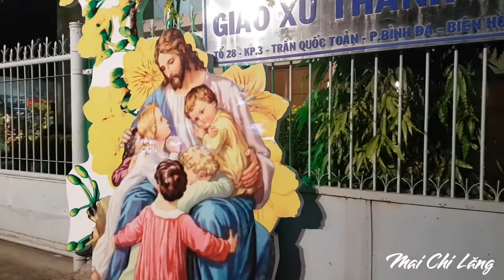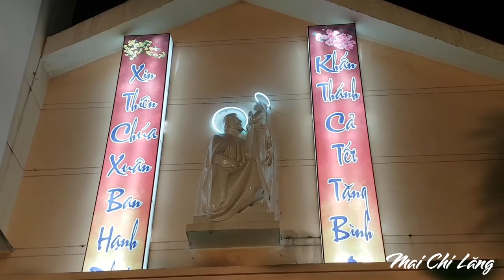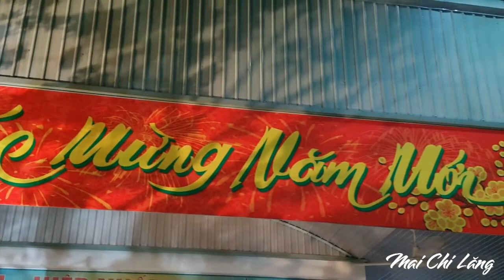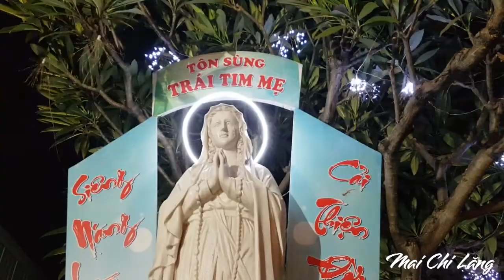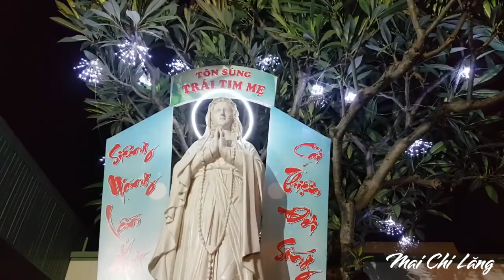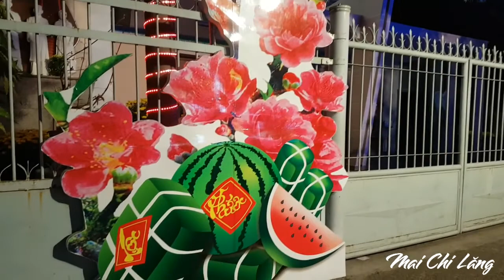#007 Giáo Xứ Thánh Giuse Đón Xuân |Biên Hòa 3|Mai Chi Lăng Vlogs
Mừng Xuân Tân Sửu 2021 . Giáo Xứ Thánh Giuse Mừng Đón Chúa Xuân trang trí khuôn viên nhà thờ rất đẹp mắt và ý nghĩa . Xin Chúa ban cho nhà nhà một mùa xuân ấm áp yêu thương .

Mai Chi Lăng Vlogs xin chào quý vị và các bạn !
☘Mai thích lang thang du lịch đến những vùng đất mới , trải nghiệm văn hóa , cuộc sống và con người những nơi mình từng đi qua . Kênh Mai Chi Lăng Vlogs giống như cuốn nhật ký bằng video để chia sẻ đến quý vị và các bạn .